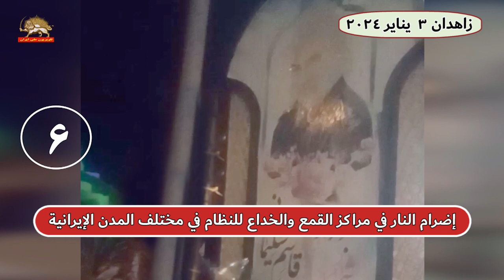إضرام النار في مراكز القمع والخداع للنظام في مختلف المدن الإيرانية جزء الثاني 3 يناير 2024